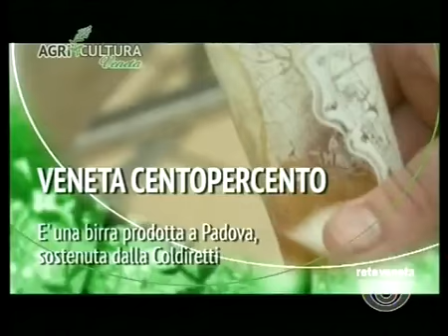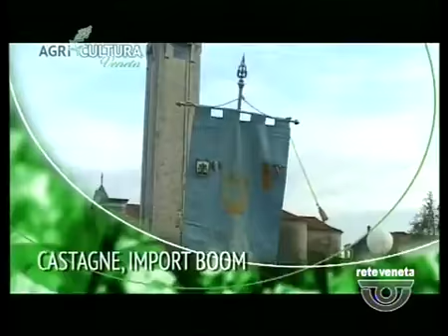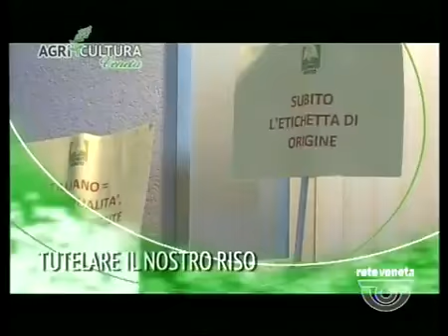AGRICULTURA - 19/07/2014 13.44.29